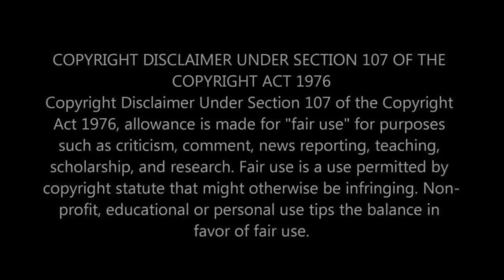THE CATCHIEST GROOVE YOU'LL FIND! First Time Hearing Queen & David Bowie - Under Pressure Reaction!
Hello, music aficionados! Get ready for an epic collaboration as we dive into our first-time reaction to "Under Pressure" by Queen and David Bowie. This track is not just a song; it's a musical milestone that brought together two of the most iconic figures in music history. Join us as we experience the magic of "Under Pressure," a song renowned for its powerful message, unforgettable bassline, and the unparalleled vocal harmony of Freddie Mercury and David Bowie.

⭐️ WHAT WE FEEL IN THIS VIDEO:
Our immediate reactions to the dynamic synergy between Queen and David Bowie in "Under Pressure."
Analyzing the song's legendary bass riff, lyrical significance, and its impact on pop culture.
Discussing the themes of love, pressure, and the human condition as portrayed in this timeless classic.
Sharing our thoughts on how "Under Pressure" stands as a testament to the artistic brilliance of Queen and David Bowie.

🎵 ABOUT QUEEN & DAVID BOWIE - "UNDER PRESSURE":
"Under Pressure," released in 1981, is a monumental collaboration between rock band Queen and solo artist David Bowie. It's celebrated for its message about the pressures of life and its call for humanity and compassion. The song showcases the best of both artists, combining Queen's rock prowess with Bowie's eclectic style to create a masterpiece that resonates with audiences even decades later.

👫 WHO WE ARE:
We're a couple who loves to explore the depth and diversity of music, sharing our journey of discovery with you. Our channel is dedicated to experiencing the classics, uncovering hidden gems, and celebrating the stories behind the songs.

What does "Under Pressure" by Queen and David Bowie mean to you?
Are there other iconic collaborations or classic tracks you'd recommend for our next reaction?